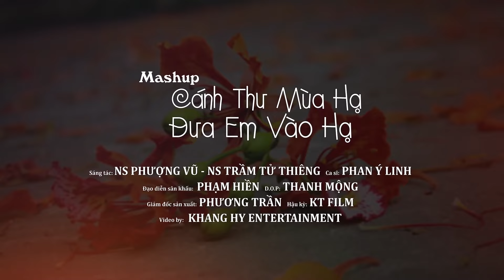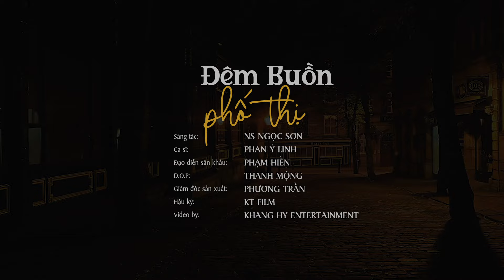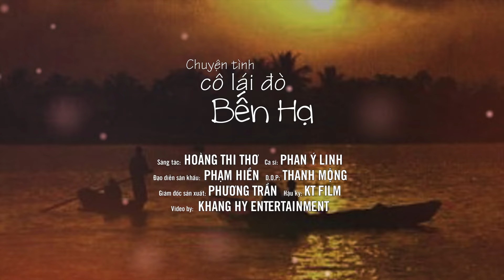Ý LINH BOLERO - Búp Bê Bolero Cất Tiếng Hát Làm Tan Chảy Triệu Con Tim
♥ Cảm ơn các bạn đã quan tâm theo dõi kênh ca nhạc Ý Linh Official! Vui lòng Đăng Ký Theo Dõi và Chia sẻ kênh để cập nhật những bài hát mới nhất của Ý Linh nha